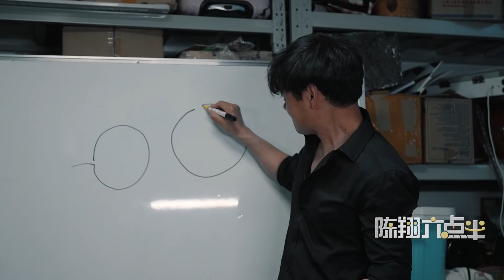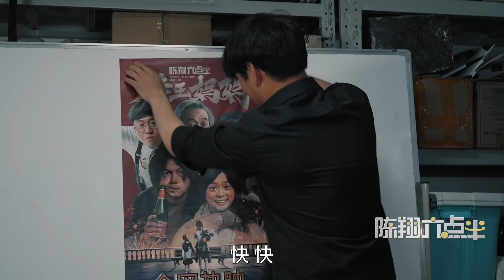陈翔六点半：一条逼疯强迫症的视频A video of obsessive-compulsive disorder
一个嘴很硬的人，暴露出他最致命的毛病-强迫症，看他能不能熬过去A man that says nothing reveals his most fatal problem - obsessive-compulsive disorder. Let`s see how he survive